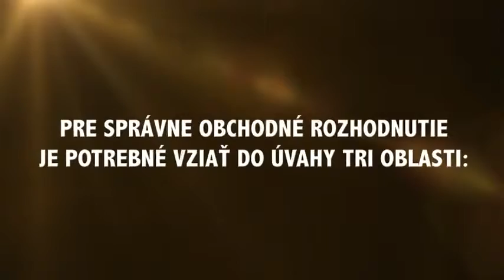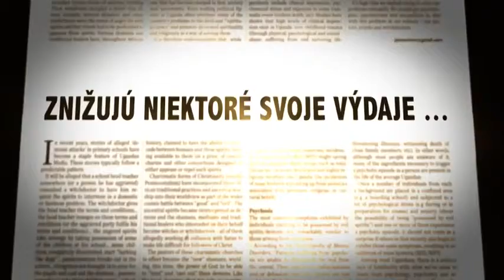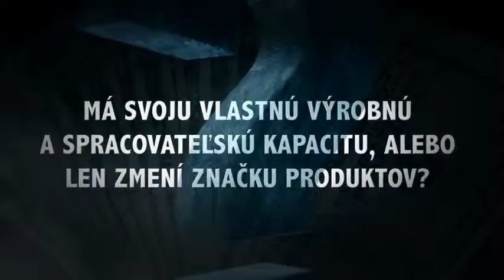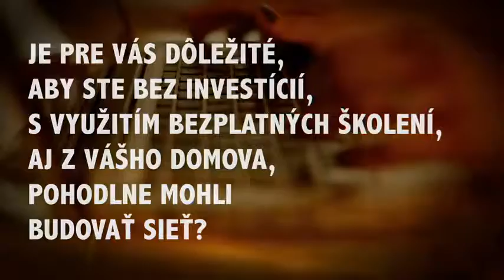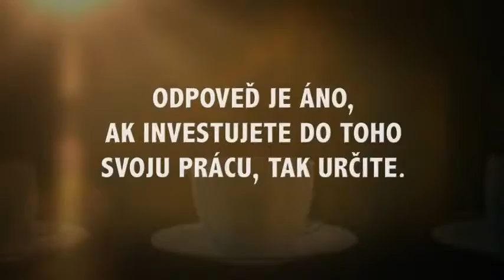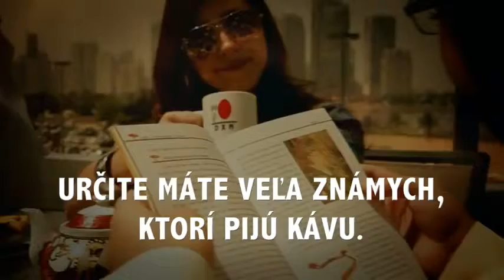je to jednoduché ... to kafe!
Zmeňte svoj ​​Káva Zmeňte svoj ​​život
Zdravie a bohatstvo v jednej šálke. Ako na to? Je to jednoduché ... je to jednoduché ... to kafe!